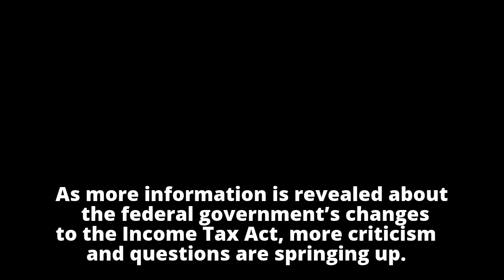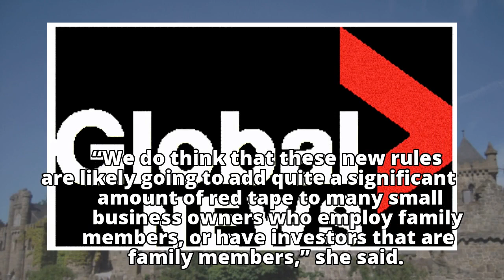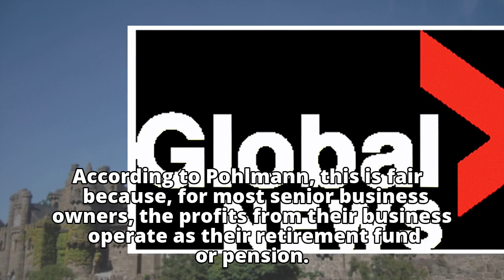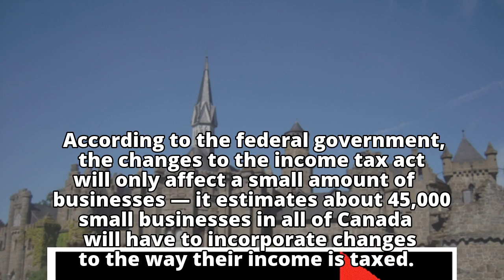Federal government’s changes to the Income Tax Act face continued criticism